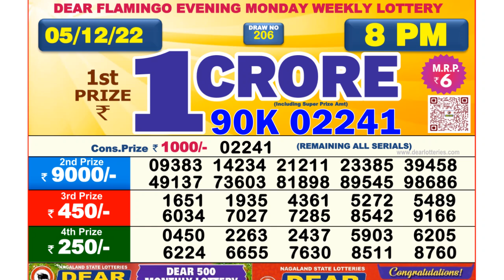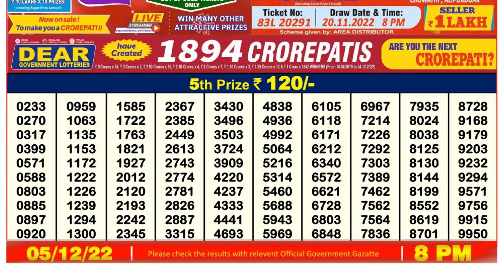🔴 Lottery Sambad Live 08:00pm 05/12/2022 Evening Nagaland State Dear Lottery Result Pdf Download